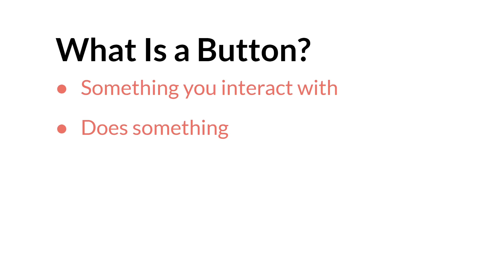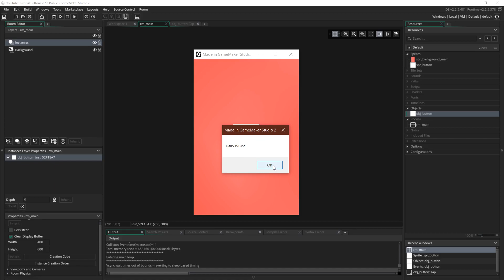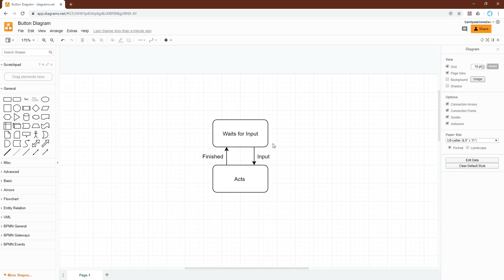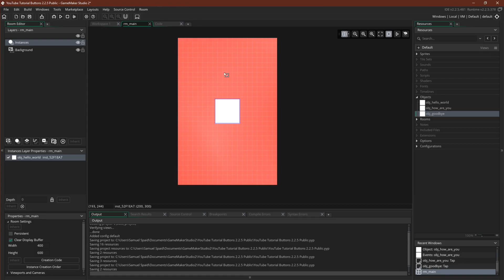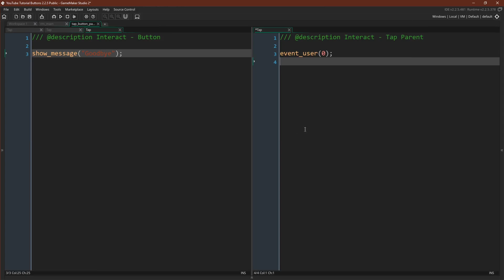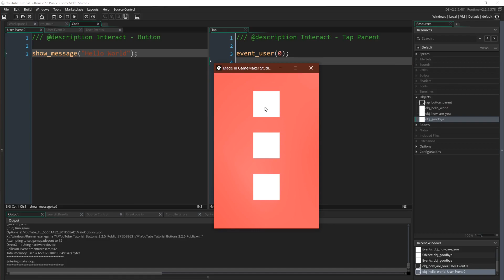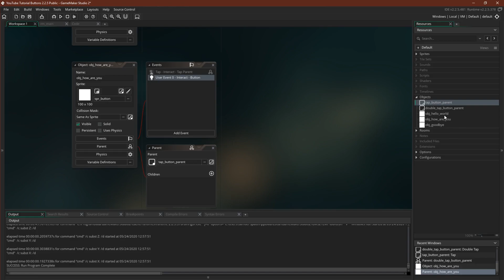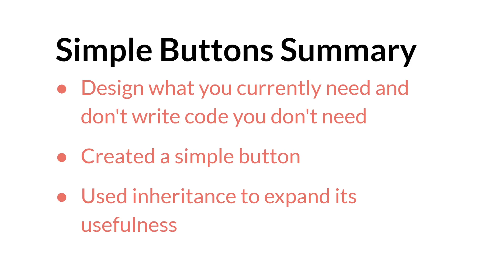Simple Buttons GameMaker Studio 2.25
Part of the Buttons, Design, and GameMaker Studio 2.3 series.